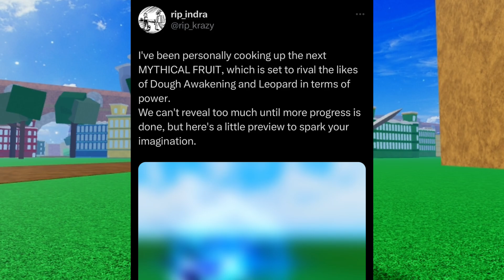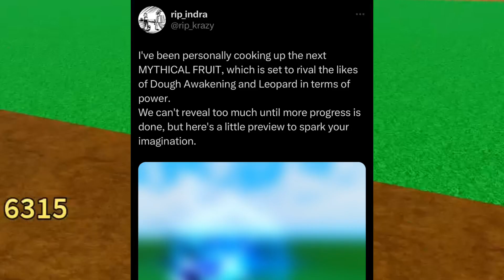AYYYOOOOO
omg omg no way :O:O:O

blox fruits, dragon fruit blox fruit, roblox one piece, kitt gaming, axiore, blox fruits trading to leaopard, blox fruits perm fruits trade
leopard blox fruits, dough blox fruits, notog, how to get hearts fast blox fruit update 19 npc location, blox fruit how to get hearts fast, dragon fruit blox fruit, roblox one piece, kitt gaming, axiore,
rip indra, leopard roll blox fruits , leopard fruit showcase , Blox Fruits rare fruits , leopard lvl 9999 , Blox fruits mythical fruits , blox fruit cash , race v4 awakening, trading leopard blox fruits from kilo fruit